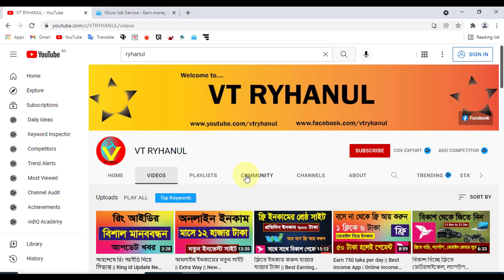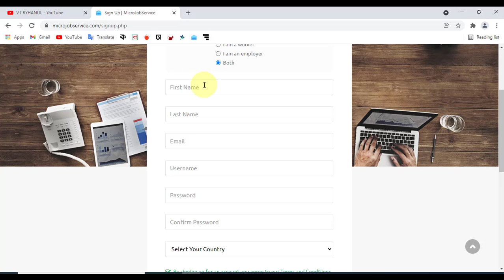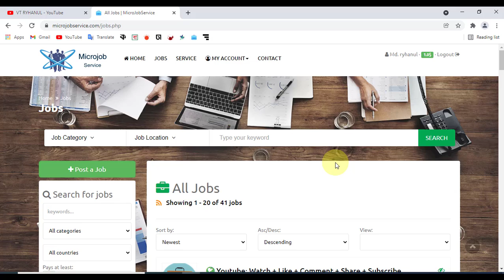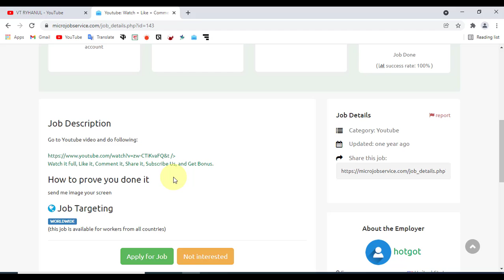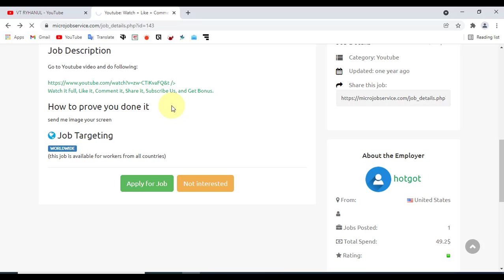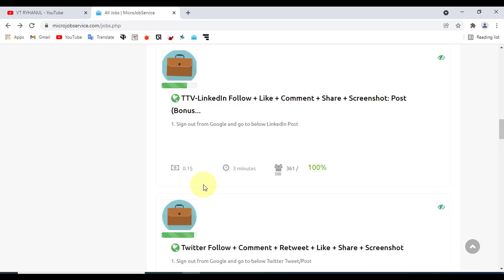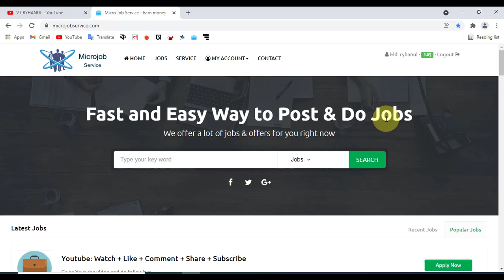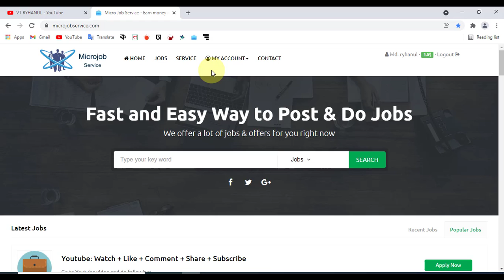ছোট ছোট কাজ করে ইনকাম করুন || Online best earning site || Micro job service || online income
ঘরে বসে আয় করতে চাইলে নিচের ভিডিও গুলো দেখতে পারেন